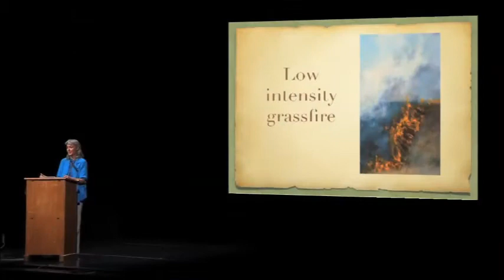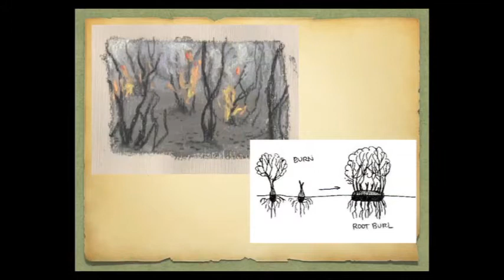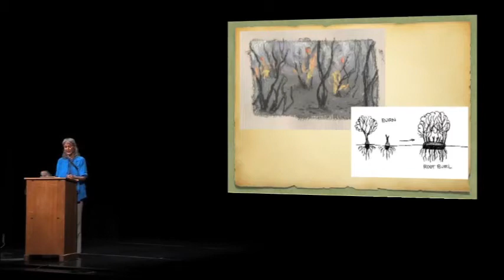Fighting With Wildfire: California's Flammable Ecology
Wildlife biologist Laura Cunningham describes how to learn to live with wildfires in California.